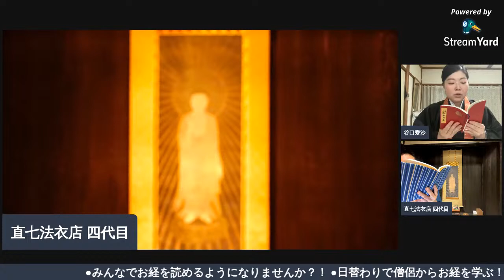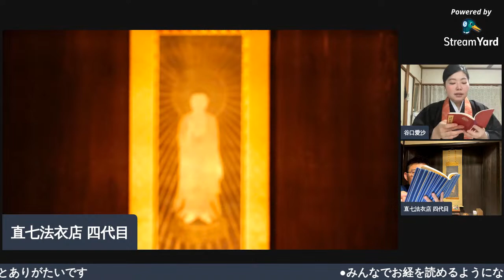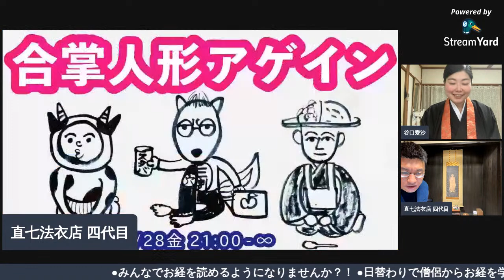#40【如来容顔 超世無倫】真宗大谷派 嘆仏偈（三誓偈 / 浄土宗 歎仏頌 四誓偈 / 浄土真宗本願寺派 讃仏偈 重誓偈【30分でお経】四代目とまなぶ（京都創業100年 直七法衣店 四代目）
【30分でお経】一覧はこちら

『オモロい宗教、オモロい職人。』

京都創業100年「直七法衣店」四代目が運営しています 。

リンク一覧はこちら

相談LINEアカウント
【直七大学や直七法衣店】に関することや
【法衣や祭服に関する ご希望やお悩み】はこちら

『オモロい宗教、オモロい職人。』直七大学

宗教の学びには、まだまだ知らない ”オモロい” があります。
職人の技術には、知識や経験からの ”オモロい” があります。

オモロい感性は、人生を楽しく豊かにします。
直七大学は、そんな完成を磨く場であり続けます。

▶︎日替わりで僧侶からお経を学ぶ｜直七四代目の成長記
直七法衣店四代目が、僧侶の先生方からお経を学びます。
※ 月〜金の朝6:00-6:30 予定

▶︎概要
①晨朝勤行（じんじょうごんぎょう）/ お朝事（おあさじ）/ 朝勤（あさごん）/ おつとめ
朝にお経を読むことです。

重誓偈｜浄土真宗本願寺派
三誓偈｜真宗大谷派
四誓偈｜浄土宗
讃仏偈｜浄土真宗本願寺派

②流れ
月〜金の朝6:00-6:30

前 5-10分： 先生 読経お手本
中 10-15分：お経の一部解説や質問
後 5-10分：直七 読経チャレンジ

▶︎ご講師（五十音順/敬称略）

浄土真宗 僧侶
梅山暁｜加藤学｜四夷法顕｜清水谷勇哲｜福岡智哉｜橋本健人｜福山智昭｜藤井大樹｜藤澤彰祐｜藤村潔｜永田弘彰｜南條了瑛｜西河唯｜松本真暁｜村上巧弦｜保田正信｜柳衛悠平｜谷口愛沙｜小笠原智秀

浄土宗 僧侶
朝岡知宏｜大橋雄人｜光誉祐華｜安井隆秀｜むらたこうゆう

浄土真宗【重誓偈】
（鐘二打）
我建超世願
必至無上道
斯願不満足
誓不成正覚
我於無量劫
不為大施主
普済諸貧苦
誓不成正覚
我至成仏道
名声超十方
究竟靡所聞
誓不成正覚
離欲深正念
浄慧修梵行
志求無上道
為諸天人師
神力演大光
普照無際土
消除三垢冥
広済衆厄難
開彼智慧眼
滅此昏盲闇
閉塞諸悪道
通達善趣門
功祚成満足
威曜朗十方
日月戢重暉
天光隠不現
為衆開法蔵
広施功徳宝
常於大衆中
説法師子吼
供養一切仏
具足衆徳本
願慧悉成満
得為三界雄
如仏無礙智
通達靡不照
願我功慧力
等此最勝尊
斯願若剋果
大千応感動
虚空諸天人
当雨珍妙華
（鐘一打）
南無阿弥陀仏
（鐘一打）
（鐘一打）
願以此功徳
平等施一切
同発菩提心
往生安楽国
（鐘三打）

浄土宗
【開経偈】
無上甚深微妙法
百千万劫難遭遇
我今見聞得受持
願解如来真実義

【四誓偈】無量寿経
我建超世願　必至無上道
斯願不満足　誓不成正覚
我於無量劫　不為大施主
普済諸貧苦　誓不成正覚
我至成仏道　名声超十方
究竟靡所聞　誓不成正覚
離欲深正念　浄慧修梵行
志求無上道　為諸天人師
神力演大光　普照無際土
消除三垢冥　広済衆厄難
開彼智慧眼　滅此昏盲闇
閉塞諸悪道　通達善趣門
功祚成満足　威曜朗十方
日月戢重暉　天光隠不現
為衆開法蔵　広施功徳宝
常於大衆中　説法師子吼
供養一切仏　具足衆徳本
願慧悉成満　得為三界雄
如仏無礙智　通達靡不照
願我功慧力　等此最勝尊
此願若剋果　大千応感動
虚空諸天人　当雨珍妙華

【本誓偈】観経疏（善導）
弥陀本誓願　極楽之要門定散等回向　速証無生身

【同称十念】

【摂益文】観無量寿経
光明徧照　十方世界
念仏衆生　摂取不捨

【念仏一会】
南無阿弥陀仏（繰り返し）

【総回向偈】観経疏（善導）
願以此功徳　平等施一切同発菩提心　往生安楽国

【同称十念】

浄土真宗【讃仏偈 / 嘆仏偈】

（鐘二打）
光顔巍巍
威神無極
如是焔明
無与等者
日月摩尼
殊光焔耀
皆悉隠蔽
猶若聚墨
如来容顔
超世無倫
正覚大音
響流十方
戎聞精進
三昧智慧
威徳無侶
殊勝希有
深諦善念
諸仏法海
窮深尽奥
究其涯底
無明欲怒
世尊永無
人雄師子
神徳無量
功勲広大
智慧深妙
光明威相
震動大千
願我作仏
斉聖法王
過度生死
靡不解脱
布施調意
戎忍精進
如是三昧
智慧為上
吾誓得仏
普行此願
一切恐懼
為作大安
仮使有仏
百千億万
無量大聖
数如恒沙
供養一切
斯等諸仏
不如求道
堅正不却
譬如恒沙
諸仏世界
複不可計
無数刹土
光明悉照
徧此諸国
如是精進
威神難量
令我作仏
国土第一
其衆奇妙
道場超絶
国如泥洹
而無等双
我当哀愍
度脱一切
十方来生
心悦清浄
巳到我国
快楽安穏
幸仏信明
是我真証
発願於彼
力精所欲
十方世尊
智慧無碍
常令此尊
知我心行
仮令身止
諸苦毒中
我行精進
忍終不悔

（鐘一打）
願以此功徳
平等施一切
同発菩提心
往生安楽国

（鐘三打）

1. 香偈
我⾝浄如⾹炉
願我⼼如智慧⽕
念念焚焼戒定⾹
供養⼗⽅三世仏

2. 三宝礼
一心敬礼　十方法界常住仏
一心敬礼　十方法界常住法
一心敬礼　十方法界常住僧

3. 四奉請
奉請十方如来　入道場　散華楽
奉請釈迦如来　入道場　散華楽
奉請弥陀如来　入道場　散華楽
奉請観音勢至諸大菩薩　入道場　散華楽

4. 懺悔偈
我昔所造諸悪業
皆由無始貪瞋痴
従身語意之所生
一切我今皆懺悔

5. 開経偈
無上甚深微妙法
百千万劫難遭遇
我今見聞得受持
願解如来真実義

★歎仏頌

7. 本誓偈
弥陀本誓願
極楽之要門
定散等回向
速証無生身

8. 摂益文
光明徧照
十方世界
念仏衆生
摂取不捨

‹念仏一会›

9. 総回向偈
願以此功徳
平等施一切
同発菩提心
往生安楽国

‹十念›

10. 総願偈
衆生無辺誓願度
煩悩無辺誓願断
法門無尽誓願知
無上菩提誓願証
自他法界同利益
共生極楽成佛道

11. 三唱礼
南無阿弥陀仏 ×9

12. 送仏偈
請仏随縁還本国
普散香華心送仏
願仏慈心遥護念
同生相勧尽須来

‹十念›

差定（セットリスト）

香偈
三宝礼
四奉請
懺悔偈・十念
開経偈
☆歎仏頌
本誓偈
摂益文　念仏一会
総回向偈   十念
総願偈
三唱礼
送仏偈・十念